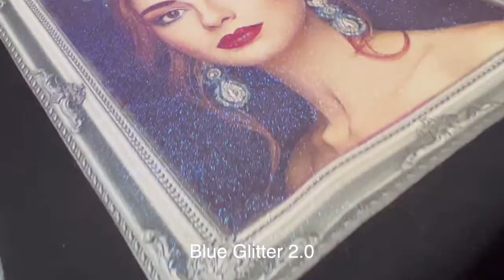Do you want to shine with us?# multi-functional impermeable gold Glitter dark transfer paper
WinnerTransfer 2022 new release -- multi-functional impermeable gold onion dark transfer paper

- Suitable for all inkjet printers
- With gold flash effect, a variety of colors, a variety of options
- Suitable for all kinds of materials and colors of cloth
- The transfer pattern is completely impermeable